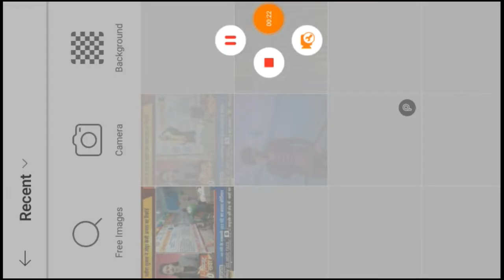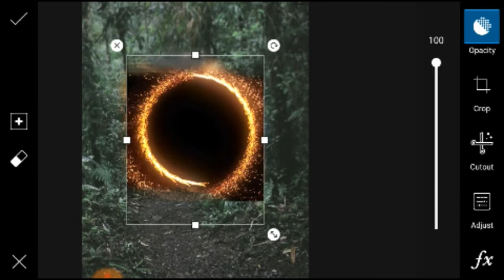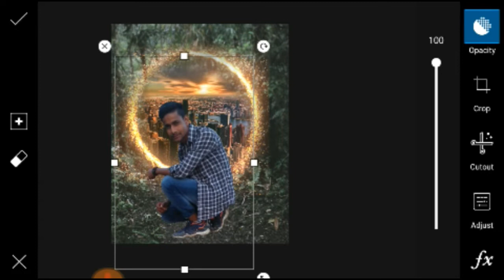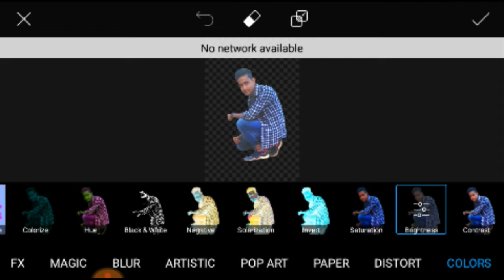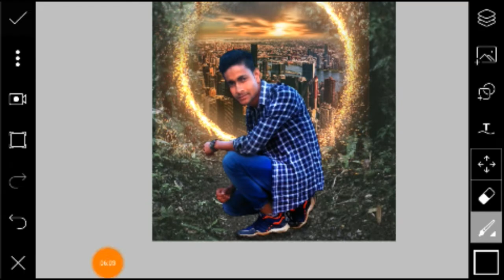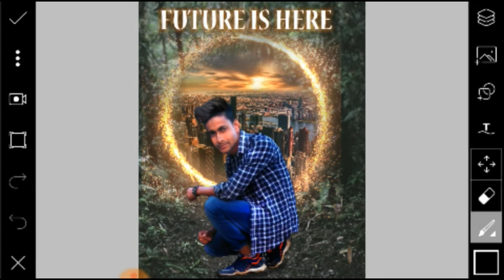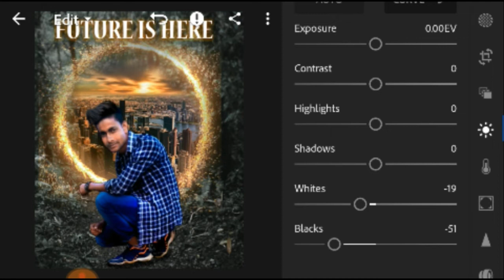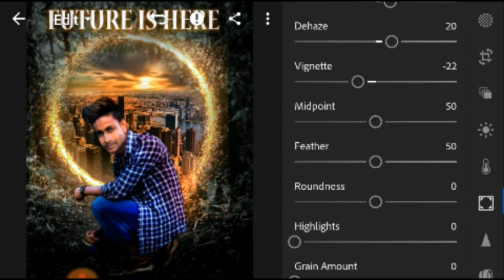Doctor Strange Circle Editing ||Pics Art ||Lightroom||Full Tutorials in Hindi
Doctostrange circle editing full tutorials

Plz subsbcribe channel